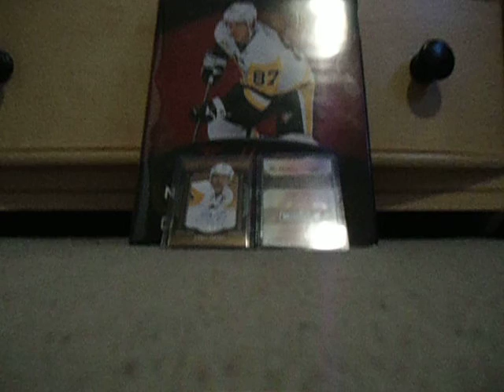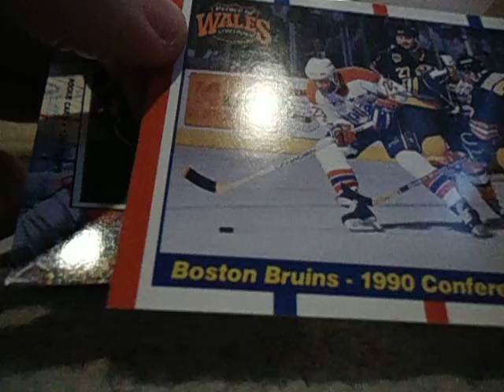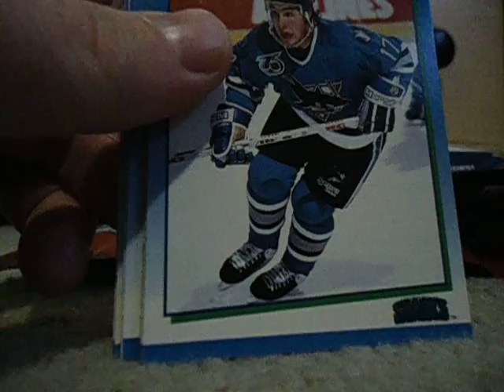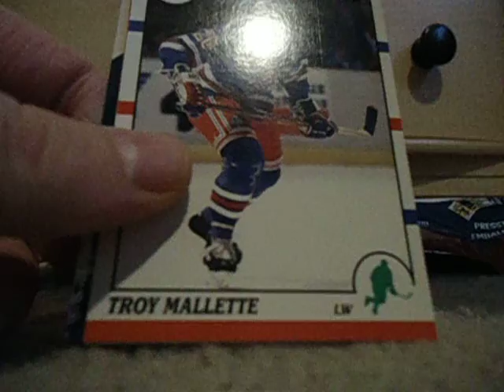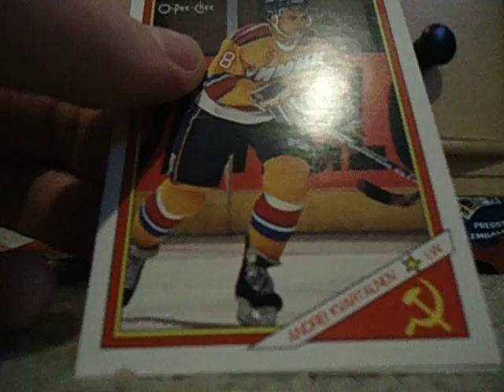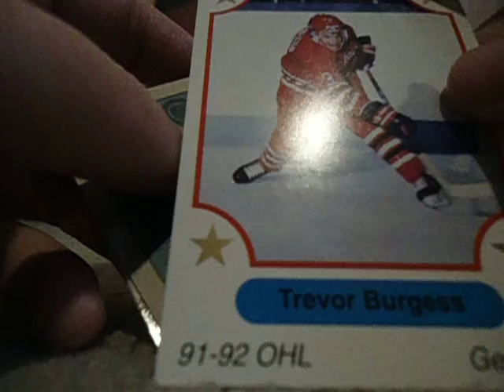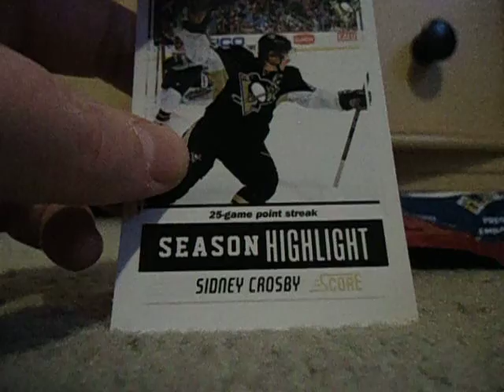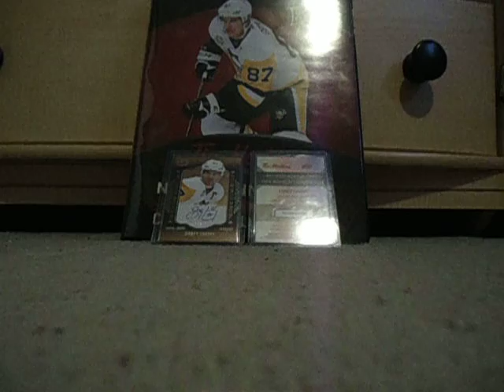Hockey Card Surprise Bag Unpacking!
I bought 5 hockey card surprise bags from the dollar store, and unpacked all of them. Didn't like any of the cards, so I got rid of them all. I'm sorry for the long video.